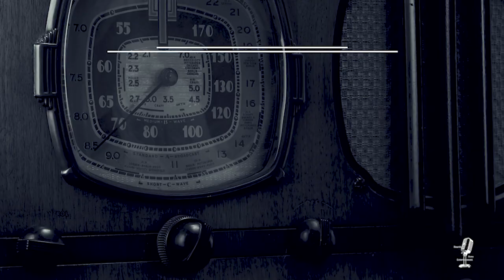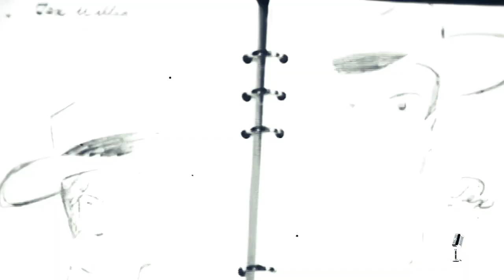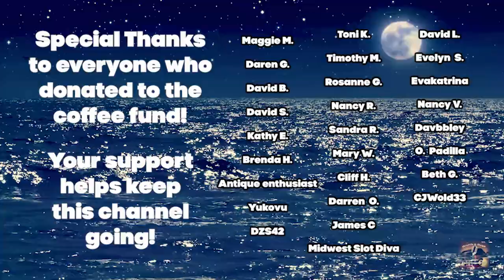Father Knows Best👉Old Time Radio Comedy Compilation/OTR With Beautiful Scenery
From 1949 to 1954 audiences tuned in to Robert Young as Jim Anderson in Father Knows Best.  This situation comedy was a hit, portraying an average midwest American family.  We have paired this classic old-time radio show with beautiful scenery for a unique OTR viewing experience!
0:00 Intro
1:07 Audition
31:58 New Year's Eve
1:01:57 Safety Campaign
1:31:45 Elusive Card Game
2:01:19 A Weekend In The Country
2:31:02 Jim's Birthday
3:00:48 Income Tax
3:30:36 An Uncontrolled Dog

*Companies I think you'll like//*

Amazing minimalist shoes!